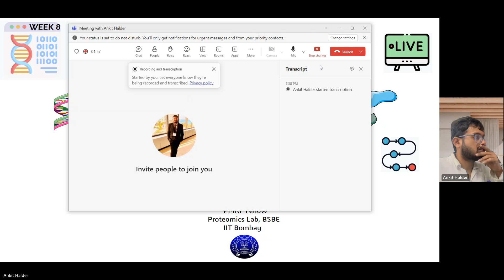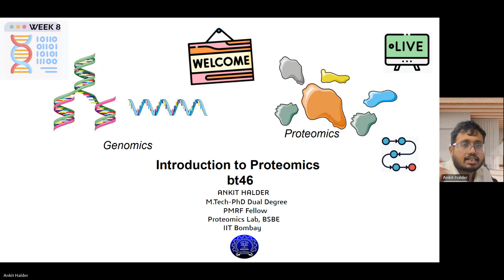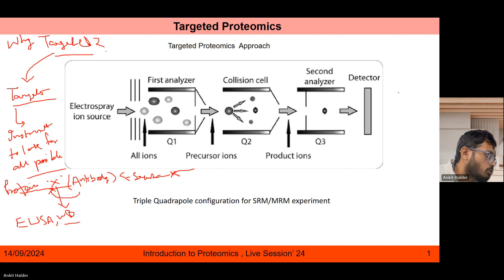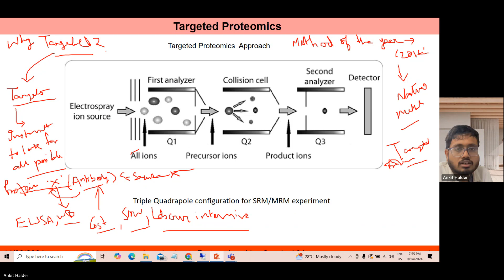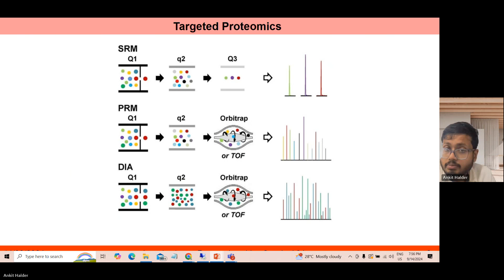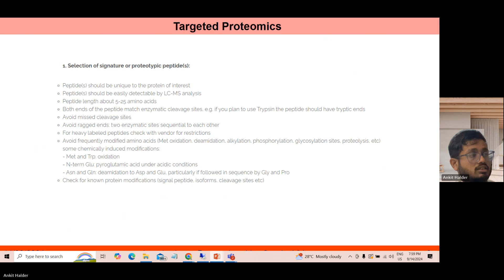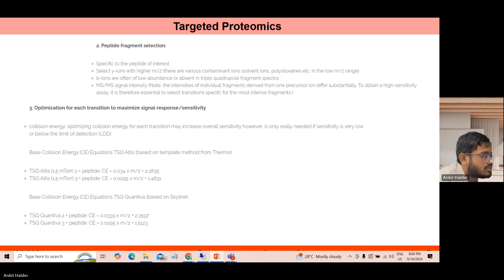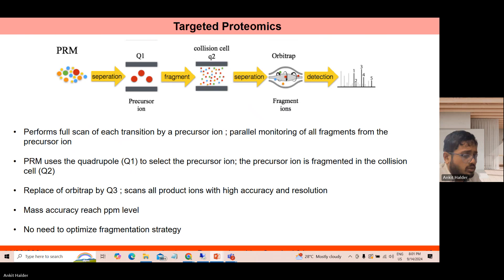Week Extra Introduction to Proteomics